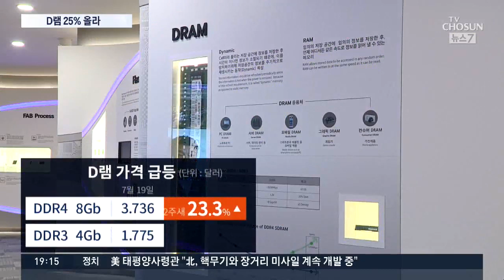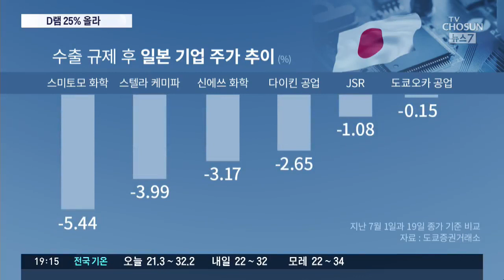일본 수출 규제 후 D램 값 25% 급등…일본 소재 기업 주가는 줄줄이 하락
[앵커]
일본의 수출 규제가 시작된 이후 D램 등 주요 메모리 반도체 가격이 급등세를 이어가고 있습니다. 우리 기업들의 주가도 덩달아 강세를 보이고 있는데, 정작 일본 반도체 소재 기업들은 주가 하락에 울상입니다.

김지아 기자입니다.